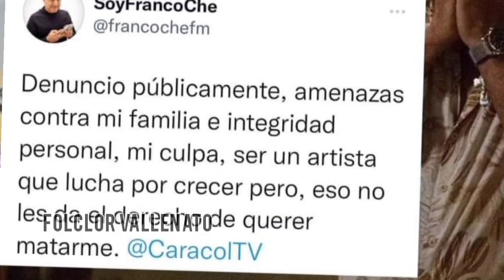Actor de Diómedes hablo acerca de las amenazas que ha sufrido por su papel en la novela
El actor Franco che hablo acerca de más amenazas que ha sufrido por su papel en la novela del hijo del Cacique,dónde supuestamente trata la vida Martín Elías